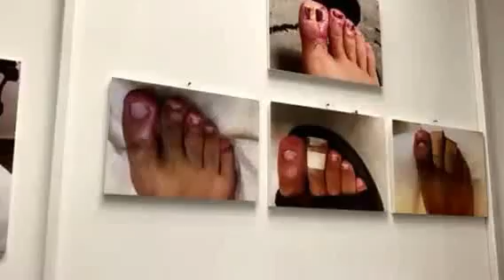שיעור,קורס מקצועי לציפורן חודרנית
ציפורן חודרנית.טיפול מקצועי ללא כאב בציפורן חודרנית. 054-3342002
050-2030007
קורסים
 אם את קוסמטיקאית ופדיקוריסטית מדופלמת, ואת עושה טיפולי רגליים, בטוח נתקלת לא מעט במקרים של אנשים שסובלים מציפורן חודרנית.
רוב הסיכויים שאת מגישה עזרה ראשונה לציפורן חודרנית, או מטפלת ואולי אפילו מנסה שיטות סבתא, אבל שום דבר לא עוזר באמת והלקוח או הלקוחה חוזרים אליך שוב ושוב עם אותה בעיה,
אז יש לי חדשות נהדרות בשבילך!
יש לנו שיטה חדשנית עולמית, שיכולה ללמד אותך שיטות מתקדמות לטפל בציפורן חודרנית ללא כאבים,
ללא זריקות וללא תחבושות.
במפגש אחד או הדרכת אונליין, תקבלי ממני את כל הכלים להיות מומחית בטיפולים של ציפורן חודרנית, טיפולים שיעזרו ללקוחות שלך להיות מרוצים, כמו"כ לפתור להם את הבעיה אחת ולתמיד וכמובן טיפול שיתן לך מקור הכנסה נוסף חיסול פטרת ציפורניים בבני ברק| טיפול לייזר לפטרת ציפורניים בני ברק| רופאי עור נגד פטרת בני ברק
פטריות בציפורניים
פטריות ברגליים
פטרת ציפורניים- בהרצליה
פטרת ציפורניים לייזר בבאר שבע
פטרת ציפורניים טיפול בלייזר מחיר
פטרת ציפורניים לייזר מחיר
לייזר פטרת ציפורניים מחיר
טיפול נגד פטרת
פטרת ציפורניים לייזר מחירים
טיפול בלייזר פטרת
פטרת טיפול בלייזר
הסרת פטרת בלייזר
טיפול לייזר פטרת ציפורניים
הסרת פטרת ציפורניים
פטרת ציפורניים בירושלים
פטרת ציפורניים בלייזר
הסרת פטרת ציפורניים בלייזר
פטרת ציפורניים באשדוד
פטרת ציפורניים בפתח תקווה
פטרת ציפורניים בתל אביב
פטרת ציפורניים חיפה
פטרת ציפורניים אשקלון
פטרת ציפורניים אשדוד
פטריות בציפורניים רמת גן
פטריות בציפורניים גבעתיים
פטרת ציפורניים בני ברק
פטרת ציפורניים כפר סבא
פטרת ציפורניים רעננה
טיפול בפטריה בציפורניים
טיפול לייזר לפטרת ציפורניים
טיפול לפטרת ציפורניים
טיפול לפטריה בציפורניים
טיפול לייזר לפטריה בציפורן
טיפול בלייזר לפטריות בציפורניים